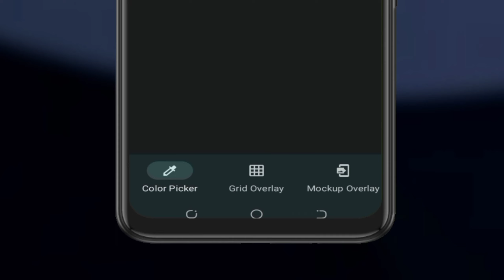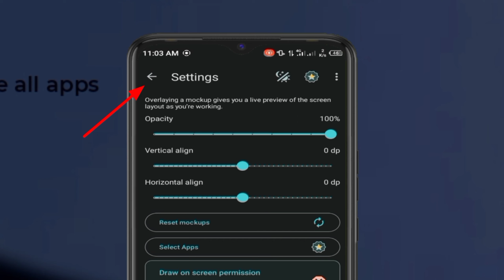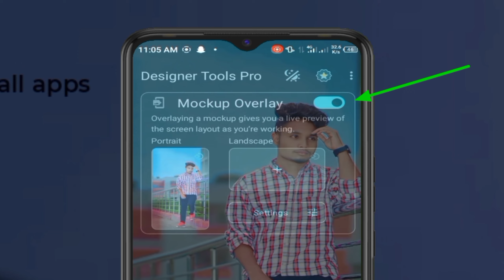১ক্লিকে যে কোনো Apps এর Background এ আপনার ছবি করুন | How to make a Software Background Pictures Set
১ক্লিকে যে কোনো Apps এর Background এ আপনার ছবি করুন | How to make a Software Background Pictures Set